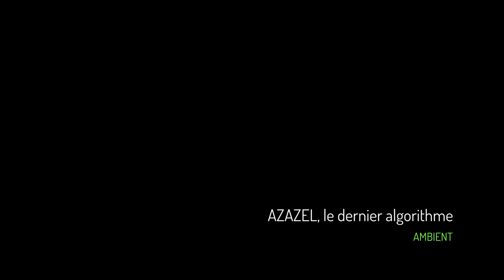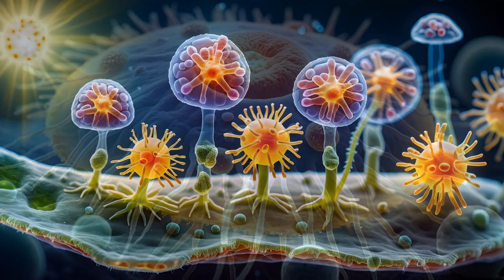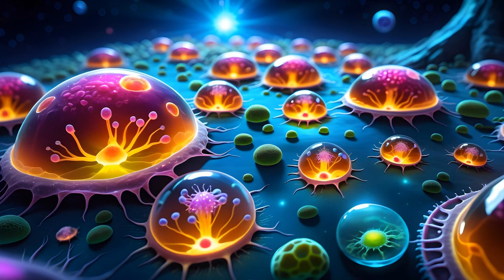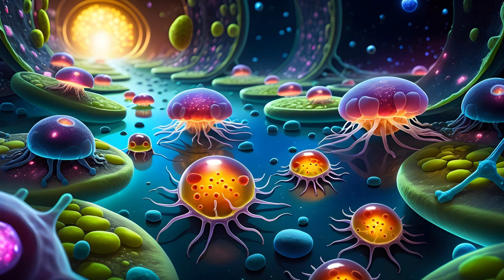AZAZEL, le dernier algorithme (Ambient 432Hz).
00:00 Start
00:21 Azazel, Le dernier algorithme
16:57 Macronautes